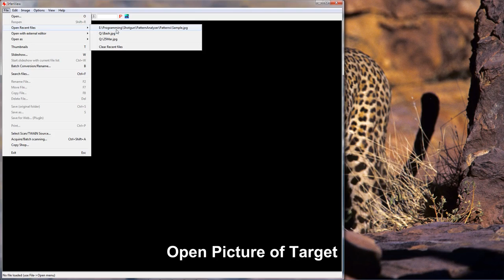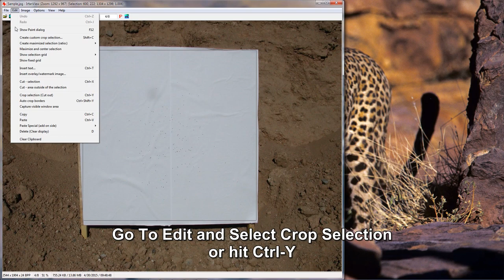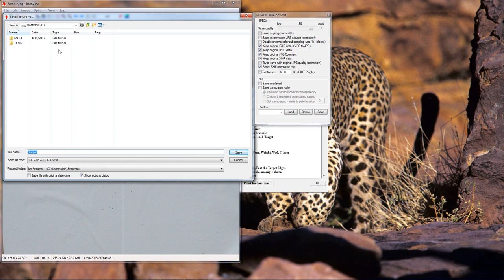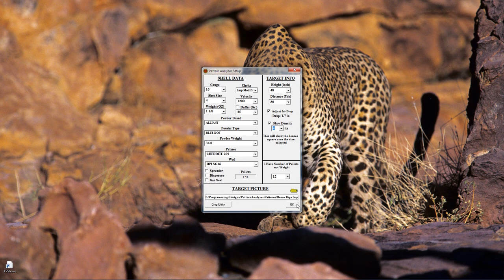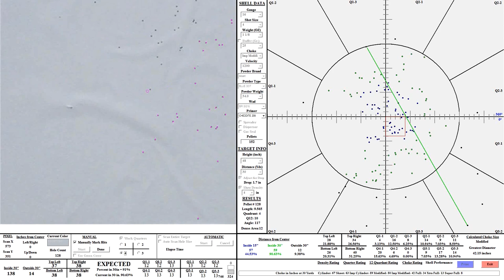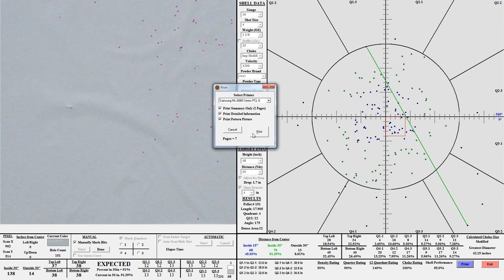Shotgun Pattern Analyzer Final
Part of Shotgun Simulator this allows you to evaluate your patterns to improve your shooting performance